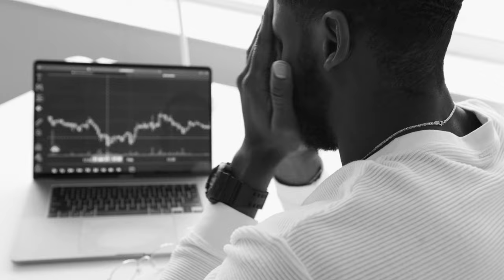Non CopyRights videos : (Free To Use)